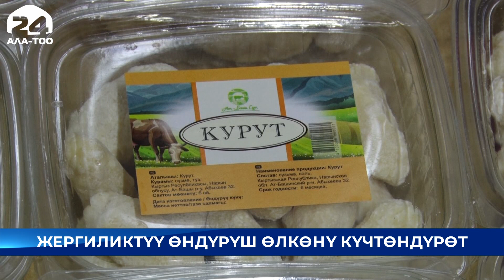Ат-Башыда сүттү кайра иштетүүчү ишкана жыл бою иштей турган сүт-товар комплексин курууда